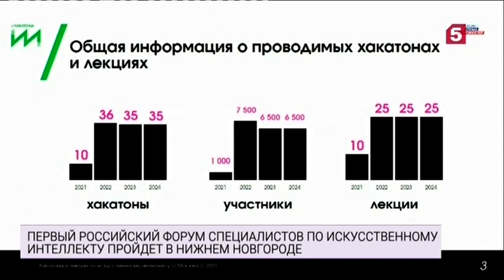В Нижнем Новгороде пройдет первый в России форум специалистов по искусственному интеллекту